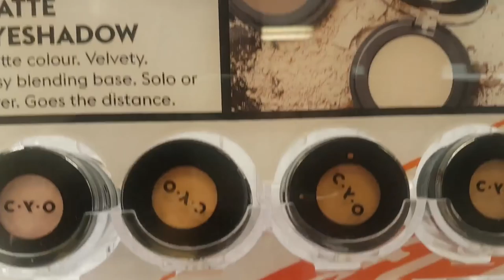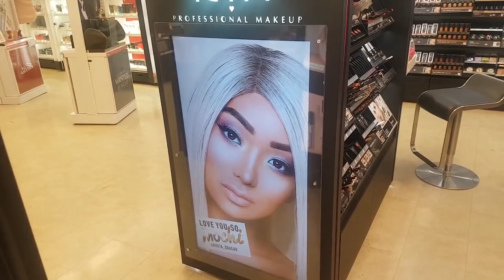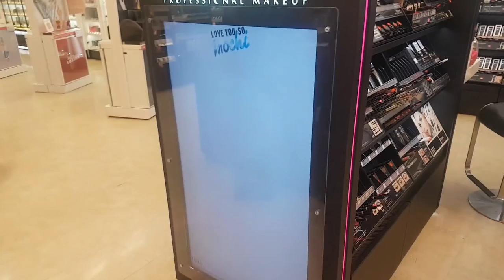🎥VLOG🎥CHELTENHAM🛍 NYX-Love You so mochi🤗CAR Haul zakupowy🚘I❤Revolution-violet🤗